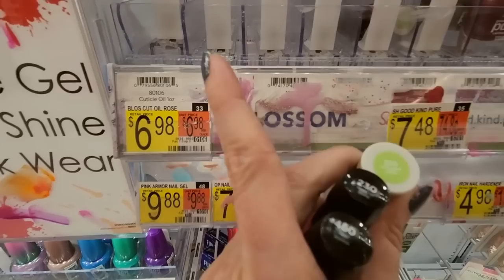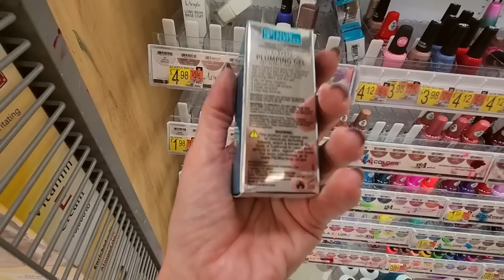Walmart Nail Polish Organization 10-20-2022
Nail Color: one coat of Salon Perfect Base Coat, two coats of Hard Candy nail polish, "Piece of Papaya," and one coat of Nail-Aid Quick Dry Glass Shine top coat.

We're back in Walmart to make the nail polish look beautiful!  I hope you enjoy it.  :)